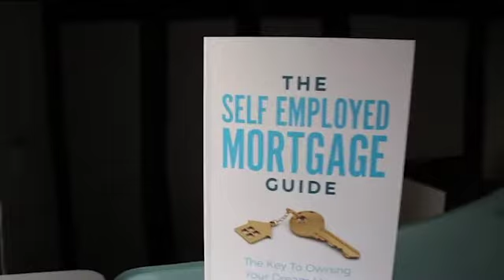How to take a day off as a Self Employed Mortgage Adviser!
This title might seem crazy, but as a one-man band self-employed mortgage adviser the days can eat you up!